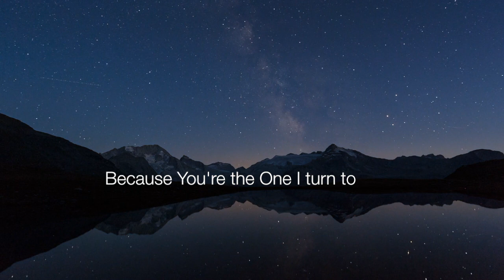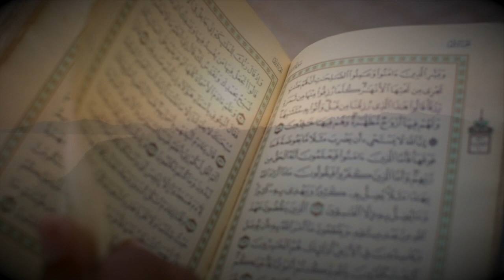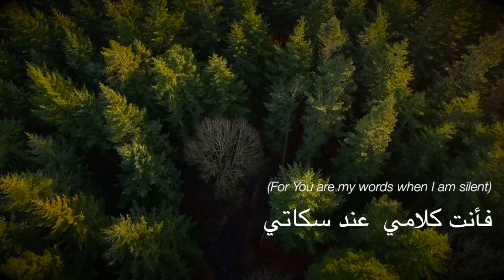Wherever You Are - Sami Yusuf (Vocal Cover) - English | Arabic | Persian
Peace,

To celebrate 1k subscribers, here is my humble vocal-only take on Sami Yusuf's masterpiece  "Wherever You are" from his official album "Wherever You are/Salaam/Wherever You are (single)". I have combined all three versions into one version.

Original song: Wherever You Are - Sami Yusuf
Lead & backing vocals: Talha Mesut
Mix and mastered: TJ Rehmi @ Moodlab Studios

Free stock footage has been used to make this video. These videos belong to the following people:

Michal Marek – Pexel
Tom Fisk – Pexel
Ruvim Miksanskiy – Pexel
Kelly Lacy – Pexel
Videvo
Beachfront - Videvo
Daduxio - Videvo
Zotras - Videvo

Go and check their amazing work out.